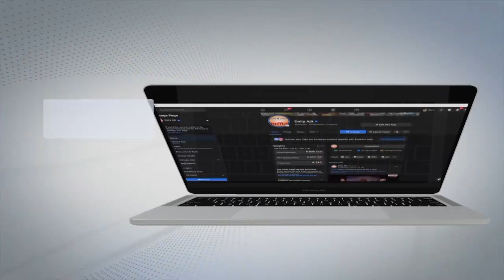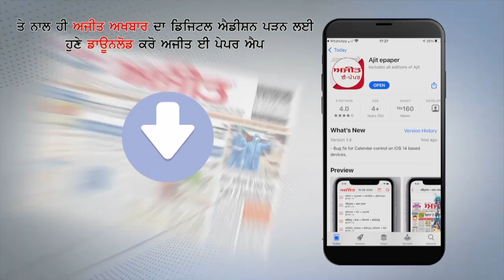ਮਾਹਿਲਪੁਰ : ਬਰਸਾਤੀ ਚੋਅ 'ਚੋਂ ਮਿਲੀ ਵਿਆਹੀ ਲੜਕੀ ਦੀ ਲਾਸ਼